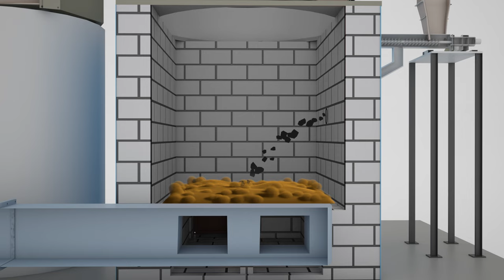Fluidised Bed Combustion - Thermic Fluid Heater - Thermotech Systems Limited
Thermotech Systems Limited
ISO 9001:2015 Certified company
Address: Plot No. 2608 G.I.D.C Vatva, Phase IV,